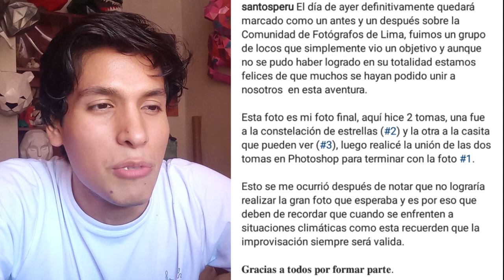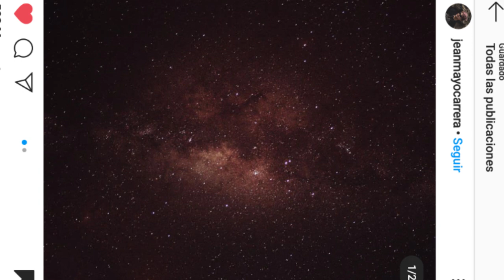✨ TOMARON FOTOS DE LA VIA LACTEA DESDE SUS CASAS EN LIMA PERU (Gracias El Mundo de Rabbit 🤗) CHOCTIN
Mi Instagram: @choctin
Instagram de los cracks: